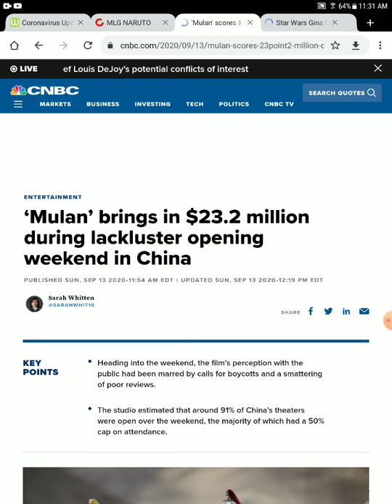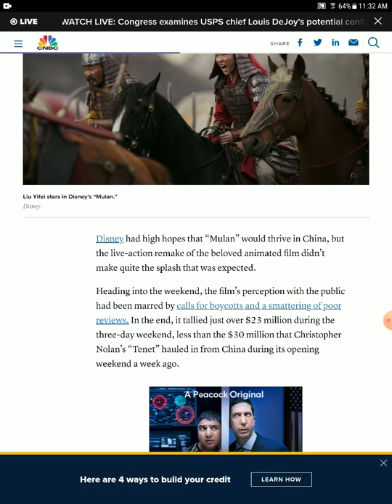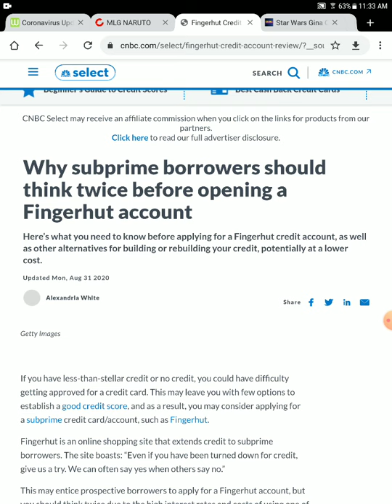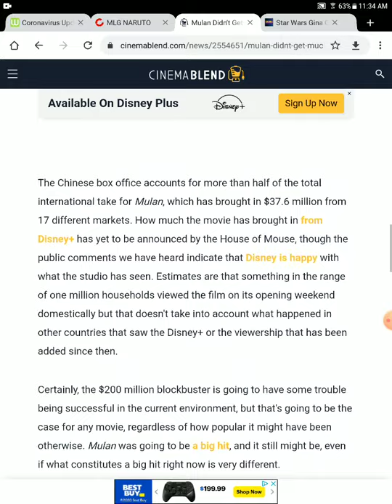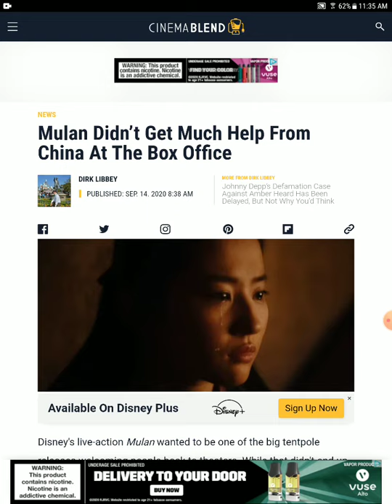mulan brings in only 20 million in China